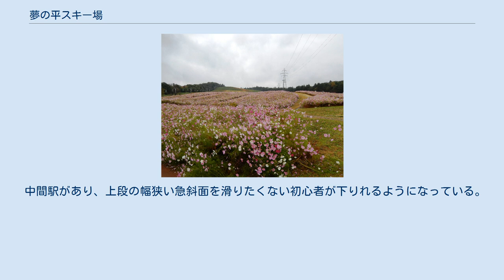夢の平スキー場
夢の平スキー場（ゆめのたいらスキーじょう）は、富山県砺波市東郊の栴檀山（せんだんやま）地区にあるスキー場である。
1981年以前から企業経営で県内三番目にスキー場は開設されていたが、1981年現在の運営（五谷観光企業組合）により継続された。
標高は515mで、富山県内のスキー場では最も低い。
 1976年には約10万人の入場者があった。
 スノーボードは全面滑走可能。
ナイター営業は2017年冬から終了。
 ここのスキー場では、目前の砺波平野の散居村風景はもちろん、晴れていれば遠く立山連峰や日本海など絶佳な展望を楽しむことができる。
 冬以外には四季折々の花がゲレンデ全体を彩り、春はスイセン、秋はコスモスの名所としても広く知られる。
 特に10月に催される「夢の平コスモスウォッチング」は、春の｢となみチューリップフェア｣梅雨時の頼成の森での｢花菖蒲祭り｣盛夏時の｢となみカンナフェスティバル｣と並ぶ、花のまち・砺波市を代表する花のイベントである。
 近年ではレストラン・宿泊施設｢夢の平コスモス荘｣も新設された。
 2019年 - 2020年シーズンは暖冬の影響で、開場以降初めて1日も営業出来なかった。
 中間駅があり、上段の幅狭い急斜面を滑りたくない初心者が下りれるようになっている。